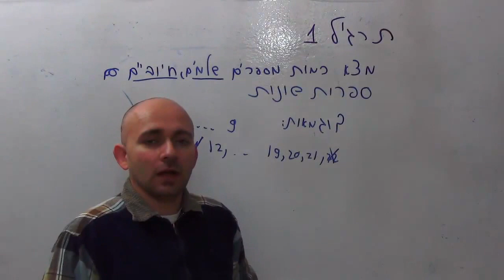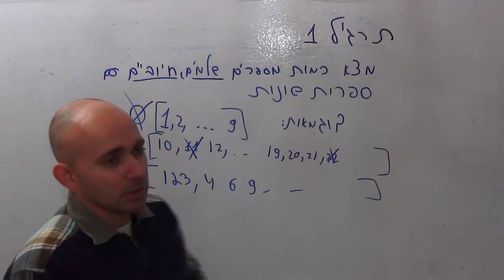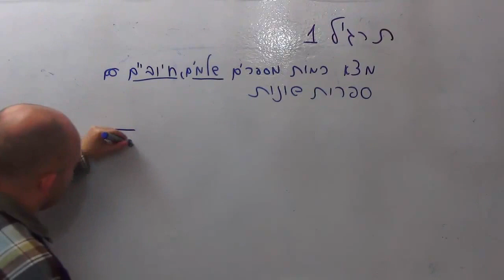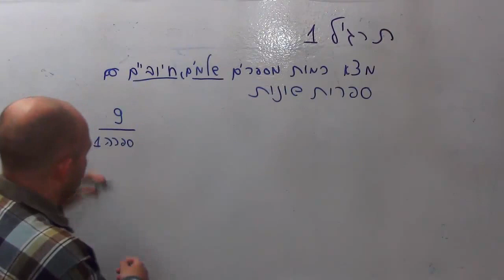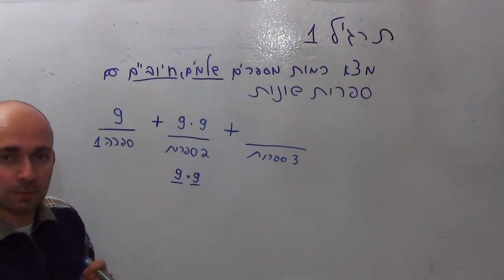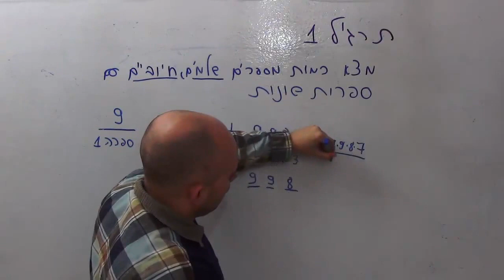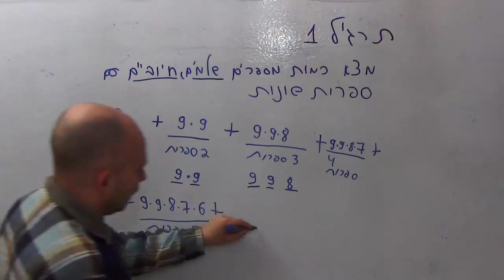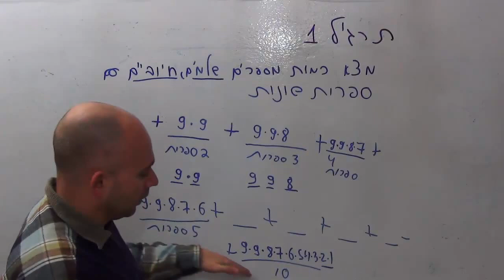1 הסתברות - קומבינטוריקה 1 - מספרים עם ספרות שונות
הסתברות - קומבינטוריקה 1 - מספרים עם ספרות שונות
כמה מספרים חיובים שלמים עם ספרות שונות  קיימות